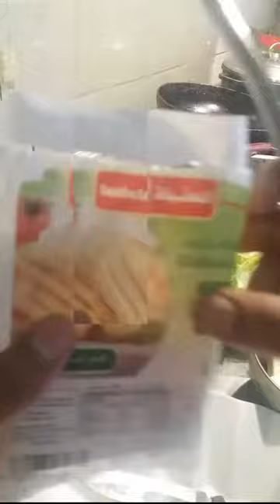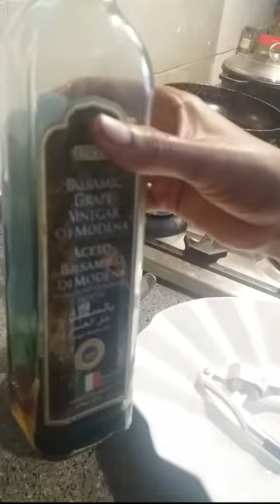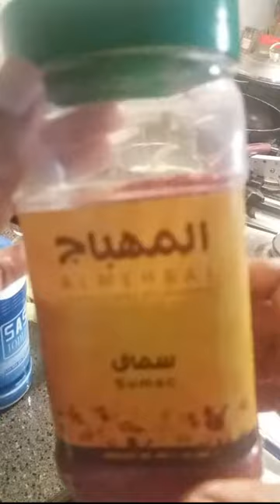ኑ ቀለል ያለ ሰላጣ እንስራ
ኑ ከዘመኑ ጋር እንዝመን